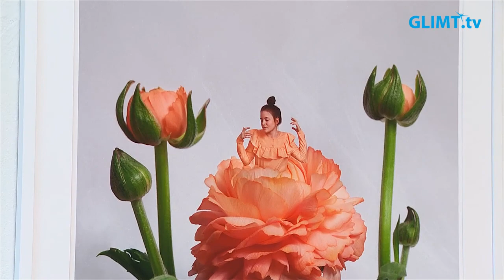Sonja Hesslow målar med ljus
Fotokonstnären Sonja Hesslow, född 1988, från Varberg och numera verksam i Stockholm, ställer just nu ut på Galleri Mats Bergman i Karlstad. Sonjas bilder är fotomontage med kraftiga kontraster mellan ljus och mörker. Hon använder sig ofta av en teknik som kallas ljusmålning där kameran ställs på väldigt lång slutartid och så belyser hon objektet med endast en ficklampa.